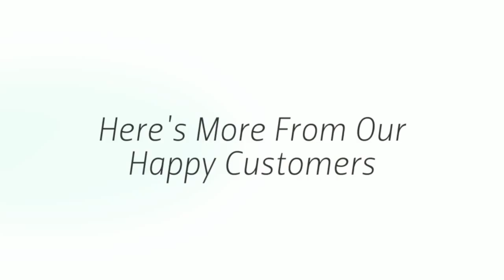Emergency Plumber La Palma CA - 24 Hour Plumbing Repair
We will provide support 24 hour plumbing plus Plumbing repair and replacement services 24/7 with emergency situation solutions readily available.